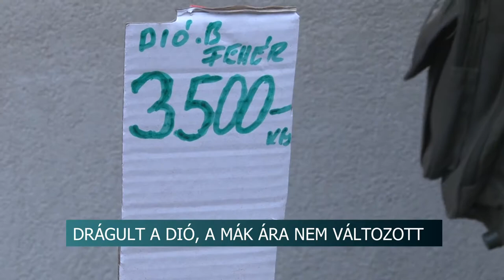20201216 hirado mennyibe kerul a karacsonyi sutik alapanyaga